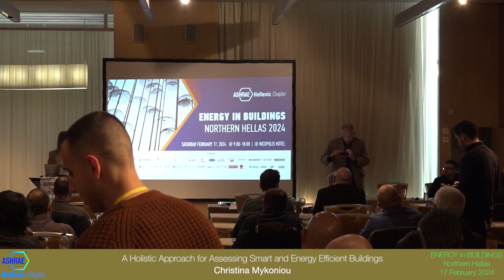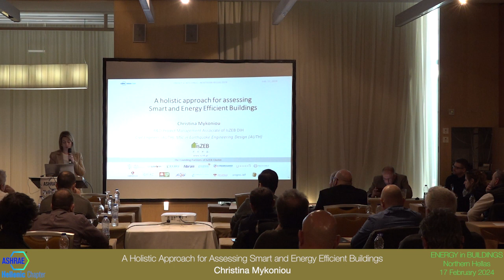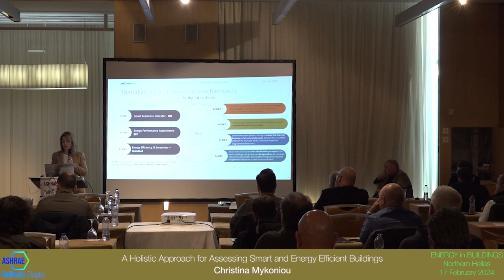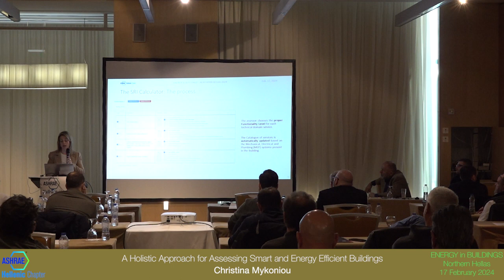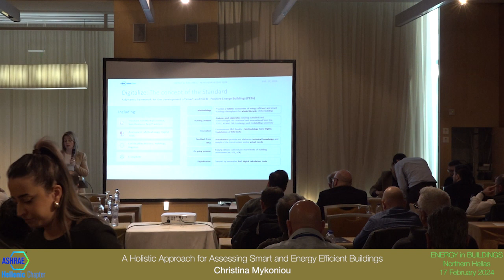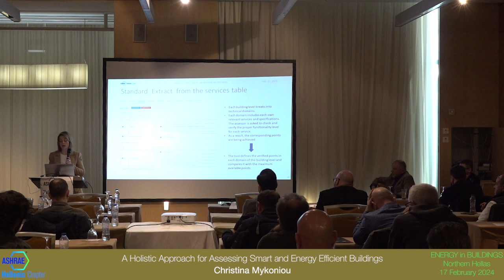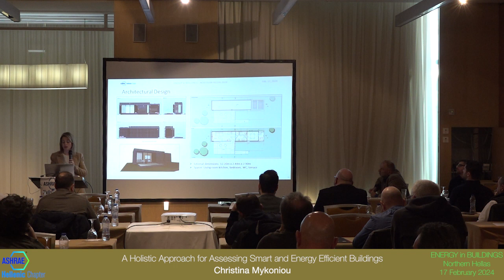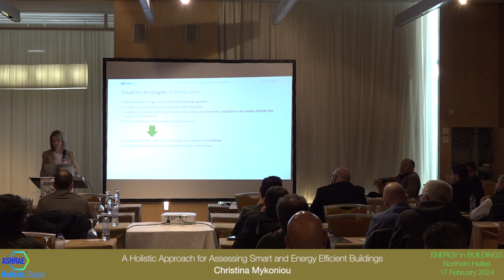EinB NH2024 Mykoniou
ASHRAE Hellenic Chapter
International Conference "ENERGY in BUILDINGS - NORTHERN HELLAS 2024"
February 17, 2024, Thessaloniki Greece

Topic: A holistic approach for assessing Smart and Energy Efficient Buildings
Speaker: Christina Mykoniou
R&D Project Management Associate, IsZEB DIH